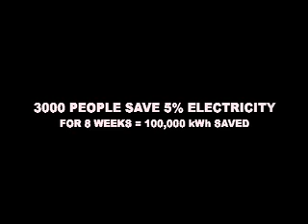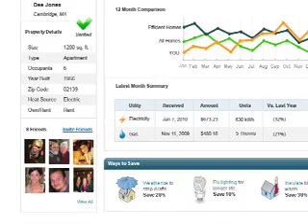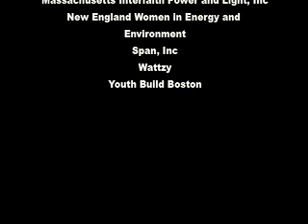The Commonwealth Challenge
Join the Commonwealth Challenge to save 100,000 kWh by the 40th Earth Day:

Whether you rent a shack, own a mansion, or live somewhere in between, you can start saving energy for free and help create a Retrofit Revolution. Sign up for free energy screening and air sealing service and start tracking your energy use and comparing with neighbors. Get a group discount to retrofit your home through the Commonwealth Challenge.

By April 22nd, we, the people of Massachusetts, aim to replace Beacon Hill's electricity demand (100,000 kWh) for a full day while creating good jobs and reducing pollution. Through our actions we challenge the State Legislature to clean up our electricity grid within ten years. And we call on Congress to immediately enact clean energy jobs legislation that puts a price on carbon pollution.